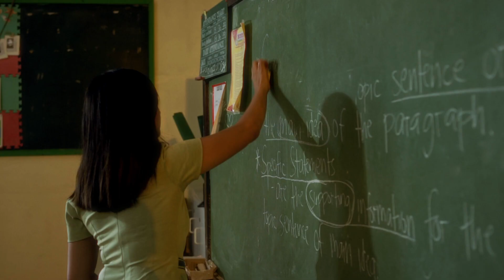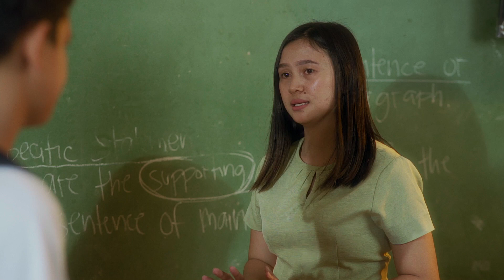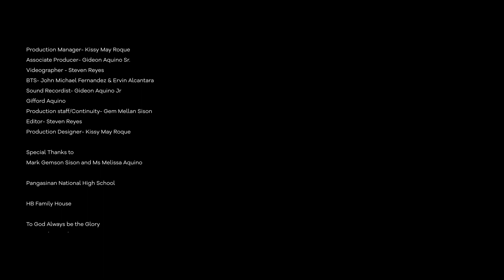HCA Originals | Episode 2 : Pamalo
"Teacher, Ipapa-Tulfo Dahil Namalo ng Estudyante"

Written and Directed by Nikki Harvie Aquino
Starring Minda Paulo Orjalo Gilvy Palisoc and Wenie Verana Fernandez